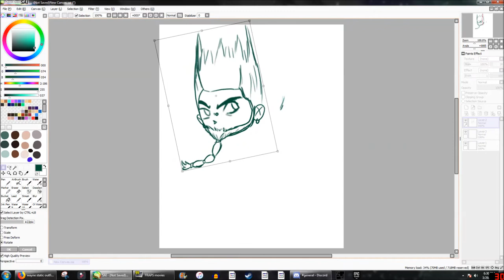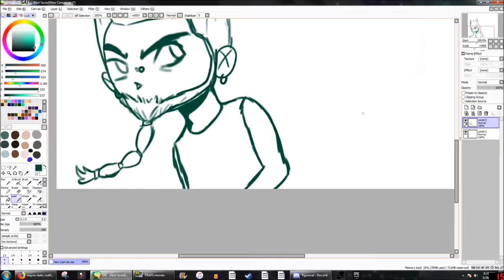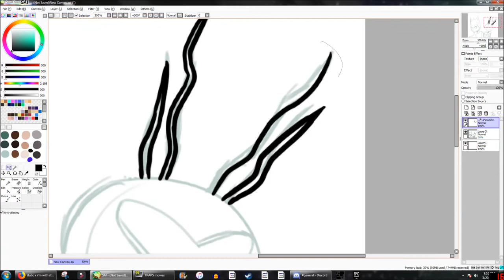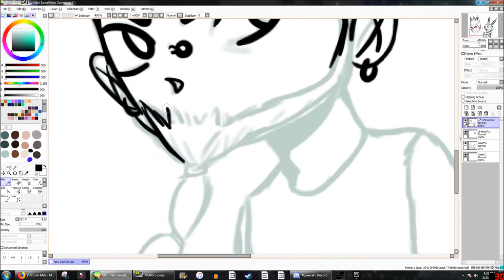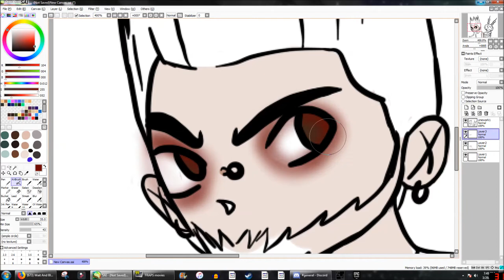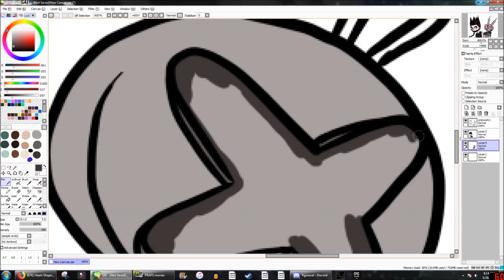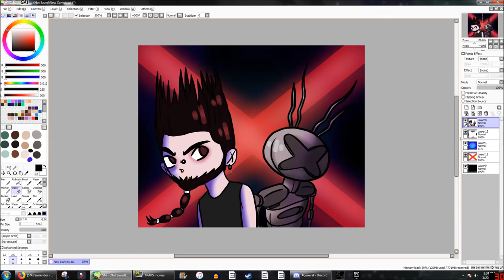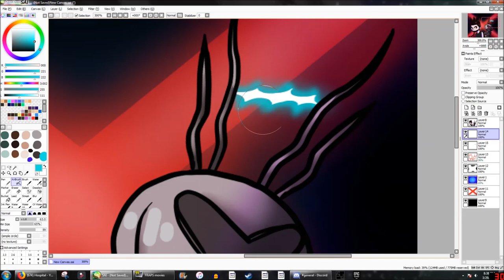Drawing Wayne Static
Wayne Static the lead singer form a heavy metal band named Static X. I was listening to some of their music the other day, and i wanted to draw him and the band's mascot. If you did, or didn't enjoy, click or tap the like or the dislike button to let me know! (ﾉ◕ヮ◕)ﾉ*:･ﾟ✧

*music was pitch changed a bit in my video for copyright purposes
:D

NOPE .

lol, jk.

Thx!            (づ｡◕‿‿◕｡)づ